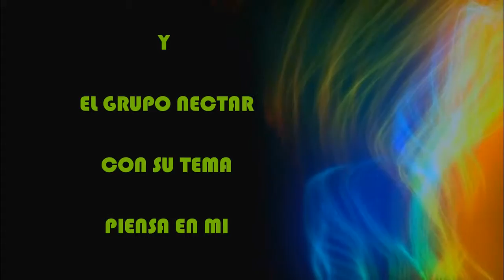PIENSA EN MI GRUPO NECTAR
producciones  "URBAN´S"